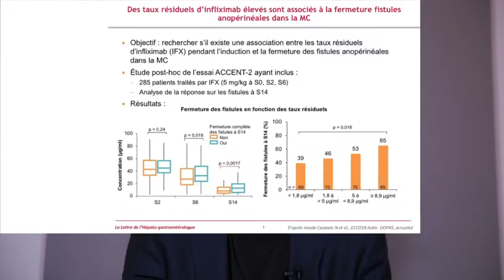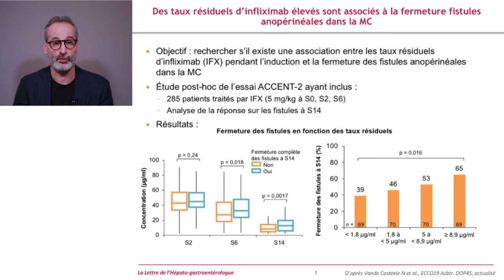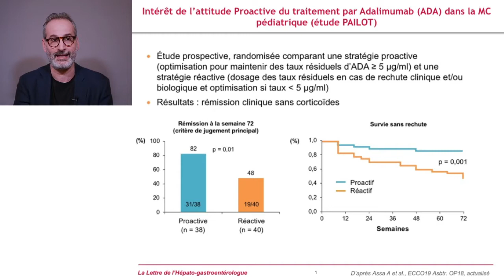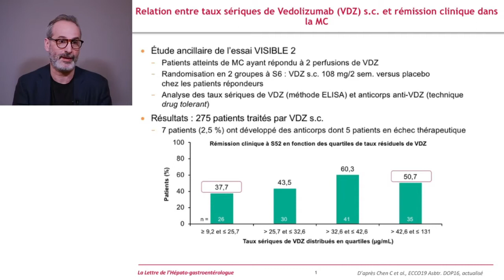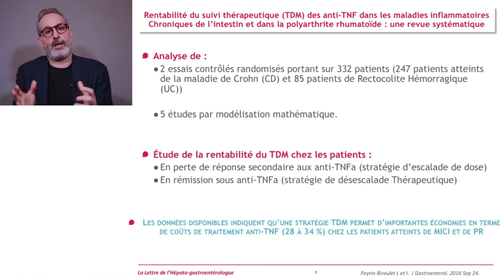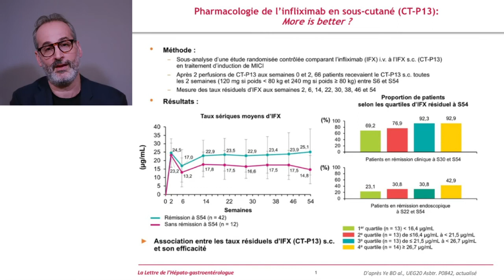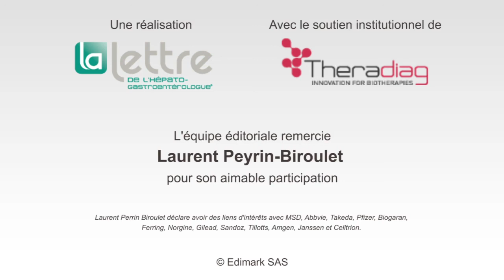Pr Laurent Peyrin-Biroulet TDM dans les MICI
Dosage sanguin des biothérapies dans les MICI : indications en 2021 Pr Laurent PEYRIN-BIROULET Gastroentérologue au CHU de Nancy